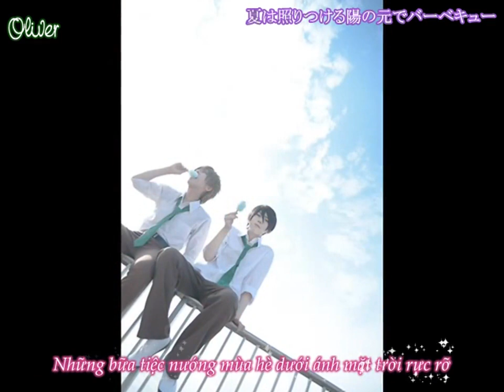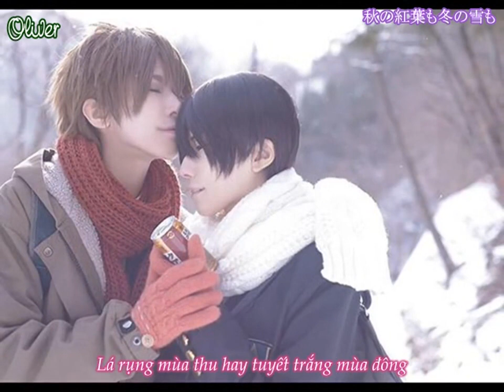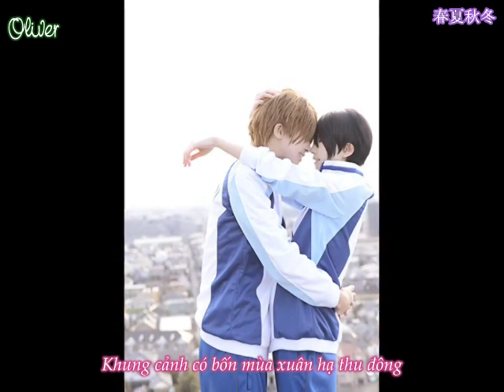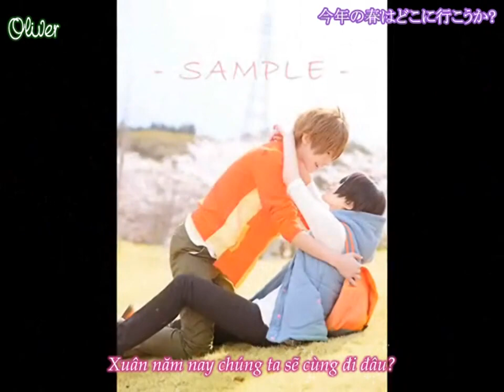[Vietsub+Kanji] 春夏秋冬 Free! Cosplay | Makoto ♥ Haru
Bài hát: 春夏秋冬 (Shunkashuutou) - Xuân hạ thu đông
Trình bày: Hilcrhyme
Video clip/Subtitle/Trans: Ô Ly Vơ Béo
Bản Viet-trans có tham khảo bản Trans của bên Vnsharing ♥
Source ảnh từ twitter của Kuryu sama và Nakoto sama =A=
Free! Cosplay
Makoto Tachibana (橘 真琴 Tachibana Makoto) CN Nakoto
Haruka Nanase (七瀬 遙 Nanase Haruka) CN Kuryu